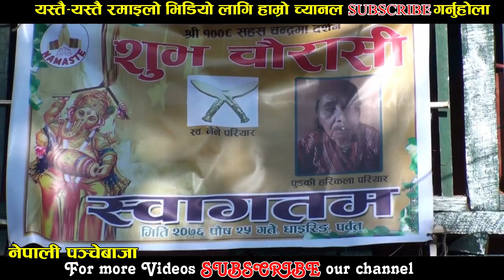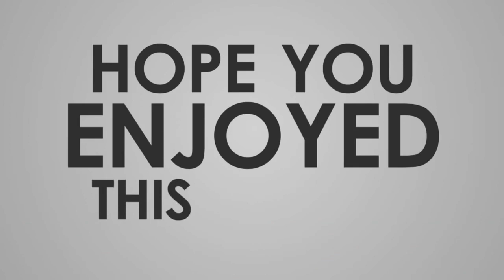शुभ चौराशी भनेको यास्तोपो हुनु पर्छ त jaljala7 kiraha khor parbat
-This channel's aim is to enjoying concepts to people around the world. We will cover topics that are not generally taught in any funny video and by watching our videos you can never feel tension. The Internet is one of mankind's best invention and we hope that you can enjoy how to use it better by watching our videos. Tune in every week for new videos.
Video : Giri Electronic Photo & Video Mixing Center  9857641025, 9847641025, 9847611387
Category
People & Blogs
Category
Entertainment